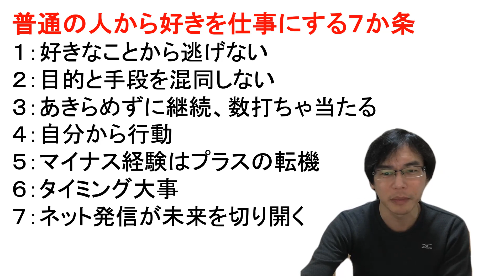普通の人が好きを仕事にする７カ条＋1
Kindle本「普通の人」が好きを仕事にする方法〜マイナス経験をプラスに変えた15のエピソード